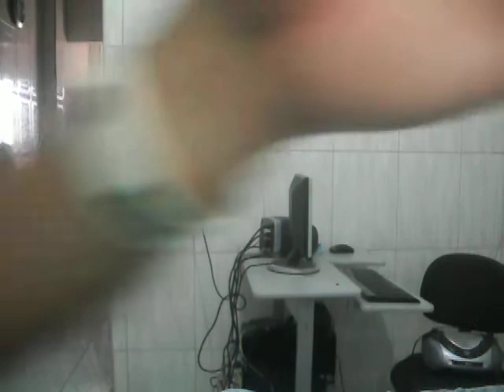Dohan Próprio-Depoimento: Quero amizade com homens heterossexuais-1/3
Legenda: Cara, eu gostaria de fazer esse vídeo para a minha busca por amigos chegados, heterossexuais. Sua base será praticamente... Capitalismo? Não é justo o que estão planejando! Os ricos querem poluir o meio ambiente, eles têm tanto dinheiro ao ponto de o jogarem no lixo! Eles são praticamente donos do planeta. Eles querem contribuir para o aquecimento global e ninguém percebe que o capitalismo só faz mal. Eles ganham dinheiro com qualquer coisa. Um exemplo, eles ganham dinheiro com divórcio. Não precisa se divorciar, basta ir e voltar ir e voltar. Não importa se o cara deu ou se a mulher deu para uma mulher. Eles querem lucrar, acabar com o planeta e procurar um planeta bem distante. Mas só que, quem não tem conhecimento e quem tem sentimento, não vai. Hoje em dia quem tem sentimento... Eles não querem saber, eles não querem dar uma passagem gratuita para esse planeta distante, ha! A falta de conhecimento, eu não tenho o que falar... As pessoas trocam os pés pelas mãos. A política? Rum! Muitas mulheres vendem a dignidade para ganhar dinheiro, lucrar mesmo. Então, elas perdem o hímen. Algumas leiloam a virgindade e depois gastam dinheiro para voltar a ter hímen. Eu quero dizer que homem não tem virgindade, a não ser virgindade psicológica. Quando um homem faz sexo pela primeira vez anal ou peniano, ele muda, torna-se vaidoso e menos melancólico. Agora se a mulher procurasse uma lésbica, seria outra coisa. Eu amo as lésbicas! A palavra "Homem"! Eu escuto essa palavra! Embora eu tenha amantes diferentes. Por exemplo, quando eu estou afim de uma coisa mais afetuosa, eu já tenho um que é assim. Quando eu quero uma coisa mais distante, eu já tenho um assim. E quando eu fico com um amante e outro, eu passo por uma série de diversos tipos de sentimentos. No decorrer disso, talvez por eu ser uma pessoa pública, não tão pública ou muito pública, eu não sei. Quero sempre deixar claro que não faço questão de ser famoso. Sim, eu vejo a vergonha nos jornais. Eu pensava que só era na cidade vizinha que é contra a minha, a cidade de Caucaia. Eles querem que Caucaia seja a capital do Ceará, sendo que aqui as coisas são muito mais antigas, os museus, as praias, os teatros. Além disso, eles só conversam gritando. Sim, nas praias de Caucaia, as ondas estavam muito agressivas. Eu soube que na Beira Mar as ondas também estavam muito agressivas, agora sim eu fiquei com medo. Isso sim, tem que ter medo. Ah, inclusive eu conheci um grupo de estudantes que também faz parte do meu público que é o do vlog Fala Sério com Raquel Veneno. A mulher tenta, mas a mulher é frágil, ela nunca vai conseguir imitar totalmente o homem. O homem fala uma coisa muito poderosa. E ela acha que vai levar uns meses para conseguir imitar. O homem quer aventura. A mulher fica lá descansando do parto, fica cuidando da beleza, fica cheirosa, aí incentiva ele a ficar cheiroso. Isso eu adoro nas mulheres, incentivar os homens a também ficarem. Só que a mulher não é aventureira. Ela é cheirosa, cuidadosa, na dela. E ela cansa fácil. Já o homem não, ele tem mais força, corre, aventura-se e de vez em quando relaxa. A mulher quer imitar o homem sabe aonde? Tem mulher aqui no meu bairro que não está tomando banho. Eu estou pasmo. Com certeza, essas mulheres estão namorando skinheads. Não só elas, mas também mulheres que são cheirosas. A obsessão da mulher querer um homem totalmente, 100% heterossexual, é impossível! E assim que uma pessoa casa-se, ela deve pensar na possibilidade de ser bissexual. Porque quando a pessoa sofre, não importa se ela sentirá repulsa ou não, ela vai querer é reencontrar-se! E o homem procura outro homem para amizade aí o outro já pensa em maldade. Aí mais outras intrigas e mais vergonhas nos jornais. A mulher quer dizer que não quer utilizar-se do dinheiro. O que ela faz? Ela estuda muito, só que ela não sabe utilizar o dinheiro. Ou então ela ganha na loteria e fica muito cafona. Uma pessoa que apega-se aos bens materiais vai se afundar mais do que as que sofrem por amor. Para uma mulher ser feliz, deve ignorar o capitalismo e a indústria farmacêutica que também está ligada com o dito cujo. Ela deve ser uma pessoa simples, buscar só pelo caminho da simplicidade. Sentirem-se ou não bissexuais e não utilizarem-se tanto do dinheiro. Mesmo assim, ela se sentirá frágil porque já tem homem seguindo a linha de ser simples dela. Agora a mulher moderna, patricinhas e de classe média? Elas merecem "Não!" mesmo porque até essas são medíocres.(ele ia falar da vergonha nos vestiários mas não deu porque sua câmera desligou)(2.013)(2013)